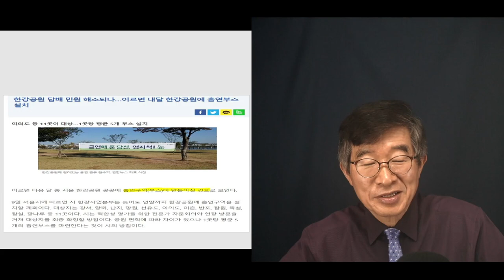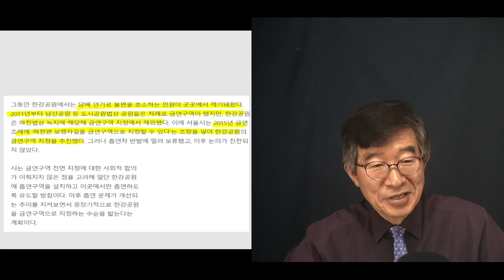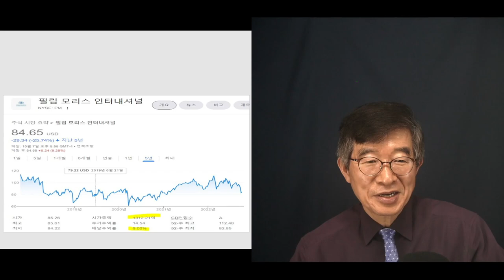흡연자 권리, 어디까지 / 비흡연자 권리 vs 흡연자 권리 / 한강공원, 흡연부스 설치 [공병호TV]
Bitcoin : 3MTW849AkP2ftLeSK2teZHMmzLu7Z83s9U